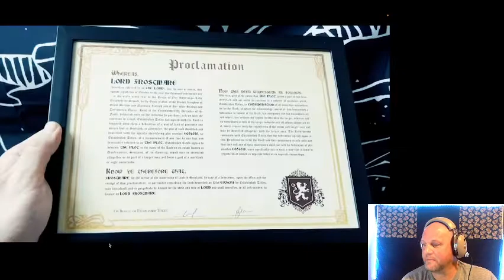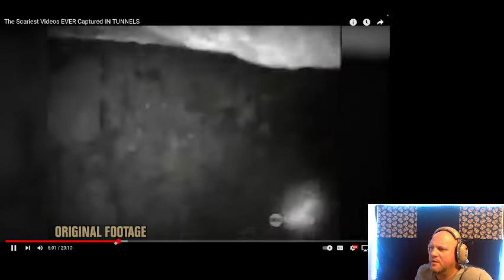DEMONS HIDING IN TUNNELS. TOMMYKNOCKERS IN MINES. YOU WILL PEE IN YOUR PANTS.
REACTION TO KING FROSTMARE, VIDEOS OF SCARIEST TUNNELS.